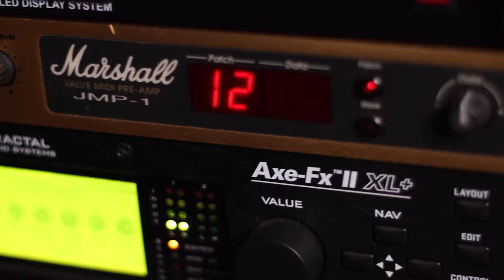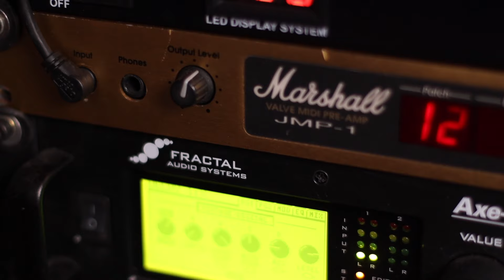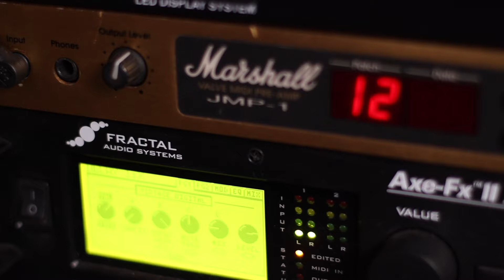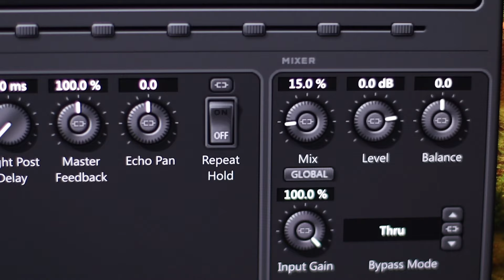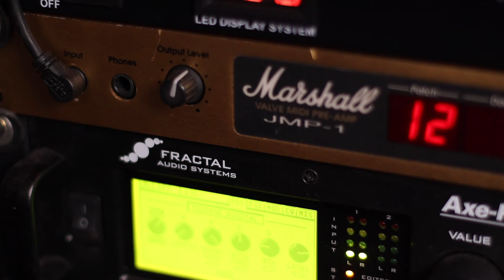REGULE SEU TIMBRE DE GUITARRA SOLO COM ESSA DICA!